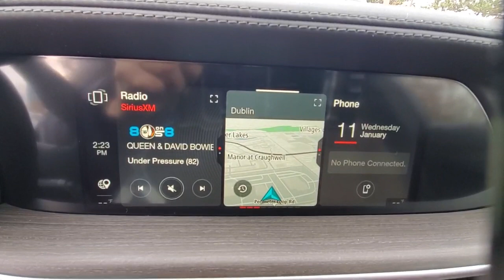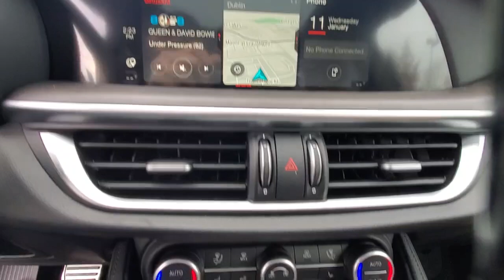2023 Alfa Romeo Stelvio available in Dublin, Columbus, Delaware, OH 35398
Vulcano Black Metallic New 2023 Alfa Romeo Stelvio Ti available in Dublin, Ohio at Crown Alfa Romeo of Dublin. Servicing the Columbus, Delaware, Powell, Westerville, OH area.